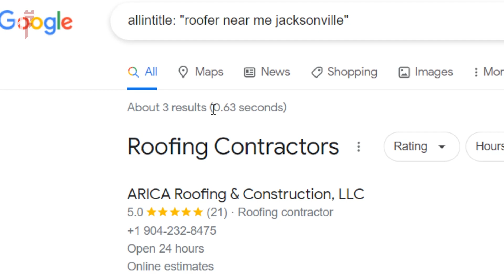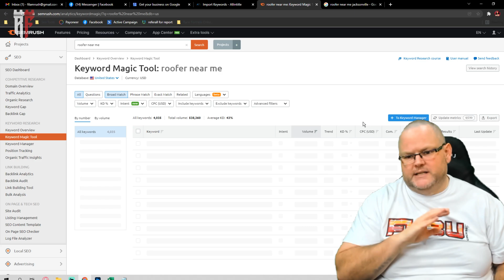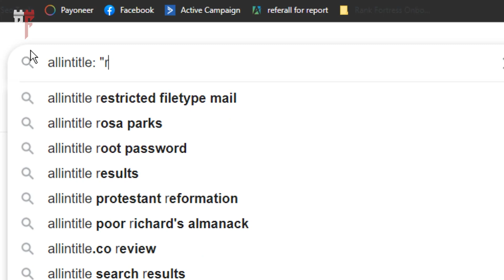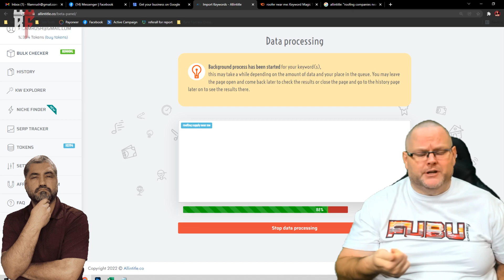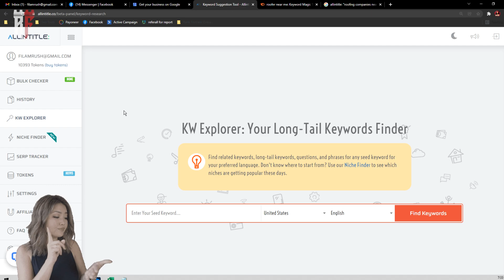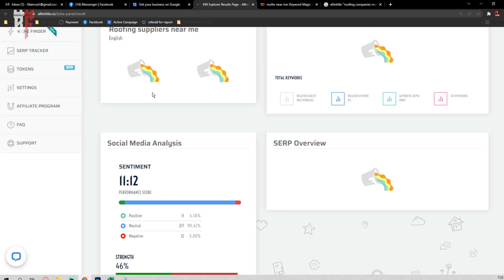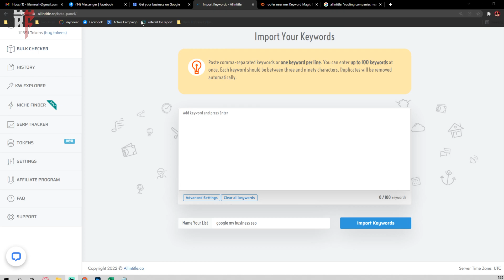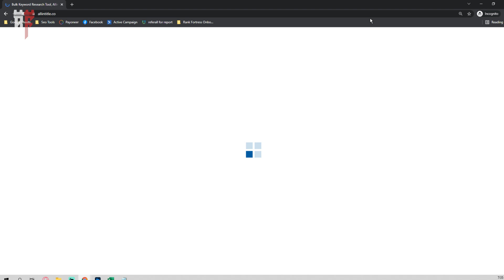Keyword Golden Ratio Allintitle Hacks 🔥 🚀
👈 Make sure to signup for GMB Pros $1 Trial for 30 days Make sure to signup for GMB Pros $1 Trial for 30 days Keyword Golden Ratio Allintitle Hacks 🔥 🚀

What is Kgr in SEO?
The Keyword Golden Ratio (KGR) is essentially a keyword selection technique (or hack) that proponents claim will generate traffic and boost revenue for a new website by helping you find exceptionally low competition long tail terms in Google that can potentially rank in the top 50 within 24 hours (or a few days).

A Google search operator that allows a user to restrict the search engine results to only those pages with the search terms specified in the webpage's title. For example, allintitle: virus definition will return only documents that contain the words “virus” and “definition” in the webpage title.

0:00 What is an Allintitle?
1:25 What are the golden keywords?
2:54 How do I check Allintitle?
3:54 What is Allintitle in Google?
4:54 What is Allintitle in Google?
5:54 How do you use Allintitle?
6:20 The Best tool to check allintitle in bulk?
7:45 The Easiest Way to rank using allintitle?
9:50 Allintitle KGR is simply an easy way to get rankings fast.

► William Jones SEO YouTube to learn more web design tips.